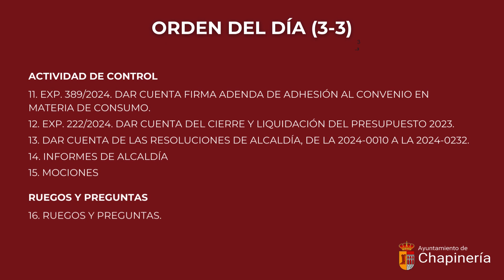Pleno de Sesión Ordinaria 13 marzo 2024